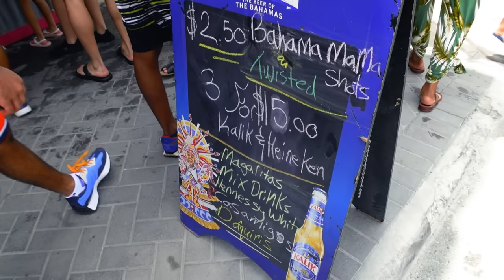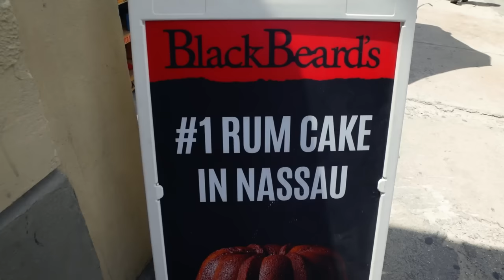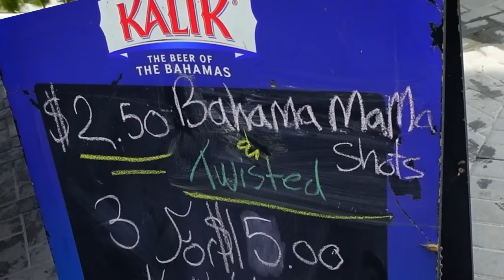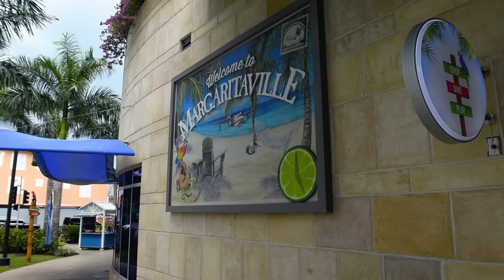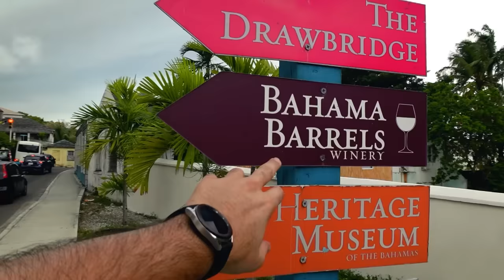Cosas GRATUITAS y de BAJO COSTO PARA HACER en NASSAU, BAHAMAS ($$$) | Zorito y Doug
Si estas en un crucero y tu barco tiene como parada NASSAU en LAS BAHAMAS y no tienes ni idea que hacer, en este video te lo mostraremos que cosas gratuitas y de bajo costo para hacer en NASSAU, BAHAMAS. Así que disfruta con nosotros estos minutos en este video que hicimos para ti. Recuerda que esta es una serie nueva en nuestro canal de YouTube. ¡Así que esperamos que lo disfrutes mucho!  este es el sexto episodio de la serie MSC MERAVIGLIA.